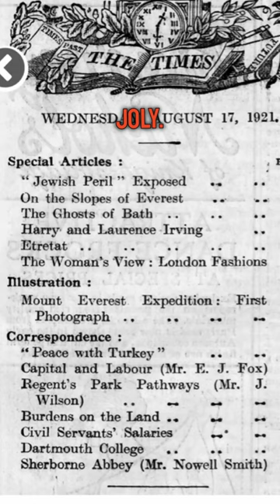This antisemitic book was PLAGIARISM…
A tidbit about the Protocols of the Elders of Zion, an antisemitic book, which you might not know...

In eBook and Hardcover format!